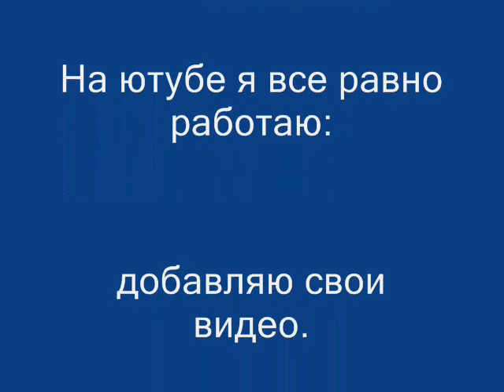Третий день безЮтуба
Старение и точка сборки 3 часть.
Ноги мои устали от долгого стояния за компом!
Увлеклась! На ютубе я все равно работаю:
добавляю свои видео.

Моя эзотерика:
Быть здоровым - хорошо.

Можно заказать медитацию.
Каталог, высылаемых материалов по ссылкам